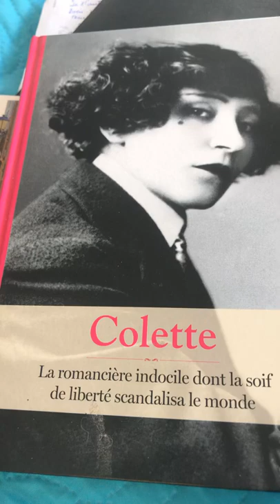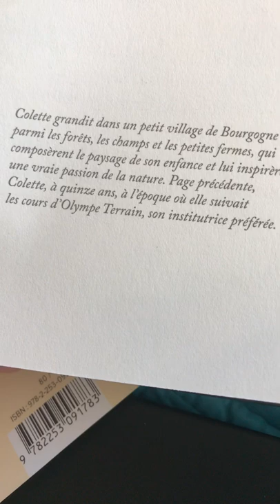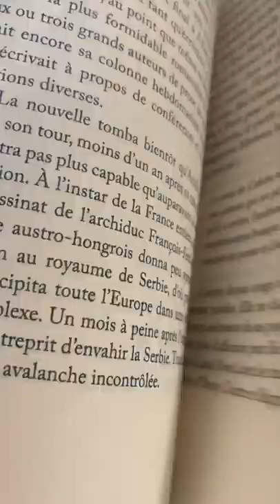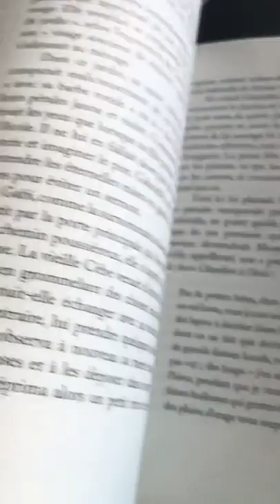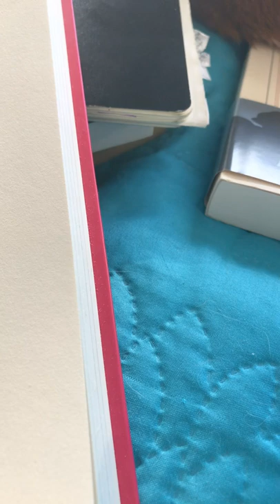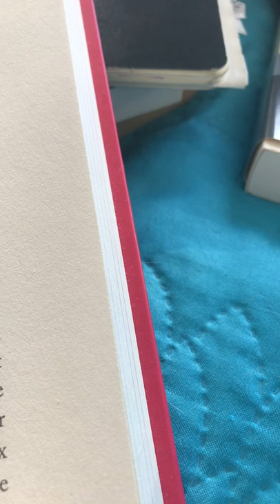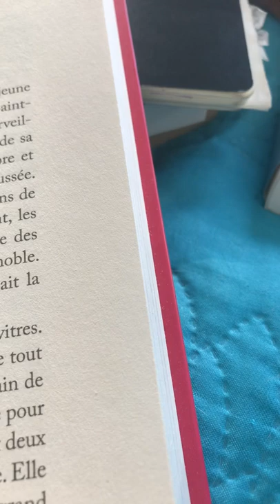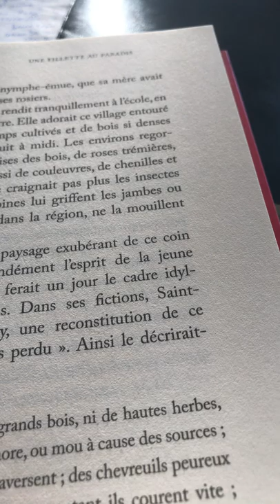Colette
La romancière indocile